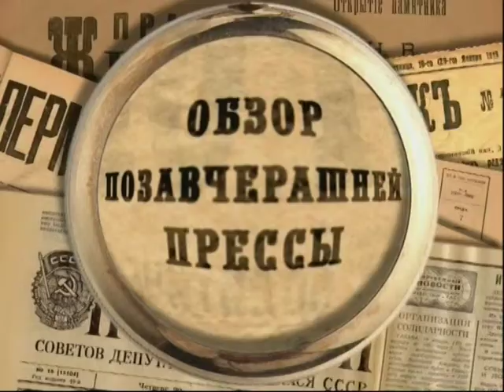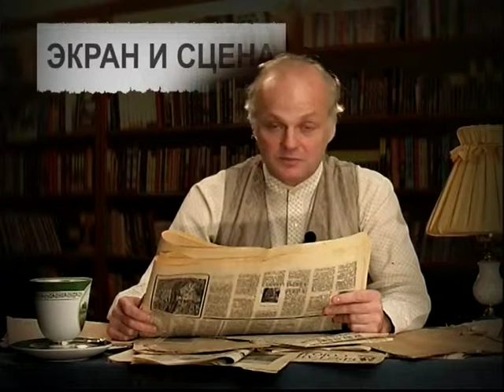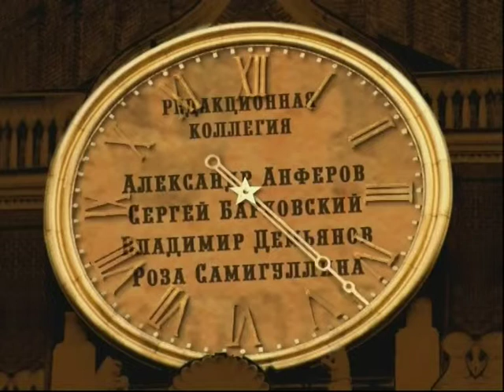12 декабря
365 дней ТВ представляет | Обзор позавчерашней прессы | Выпуск № 256
12 декабря

Программа дает обзор российской прессы за 300 лет ее существования. Обзор газет и журналов на данную дату 12 декабря.